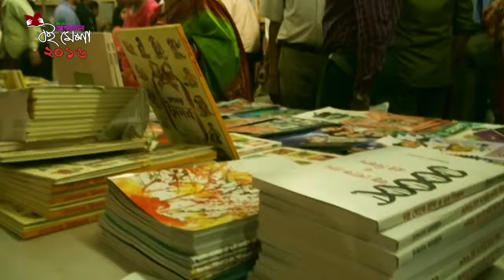BOOK FAIR'S THEME SONG by - Channchara Bangla Muzikal Band